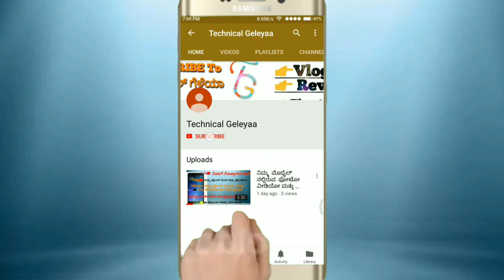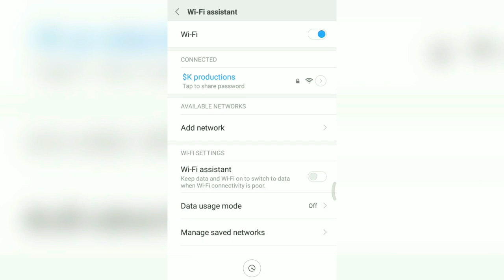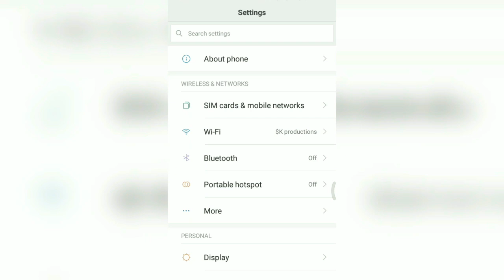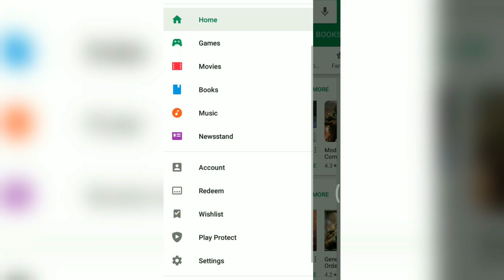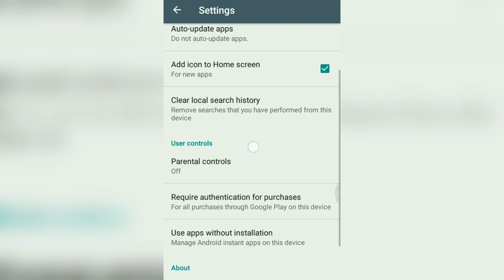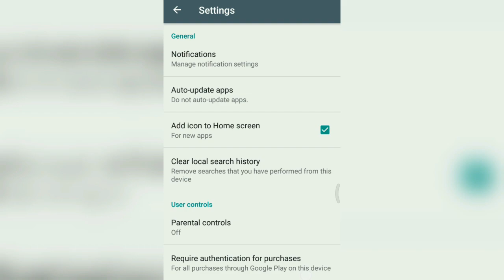ಮೊಬೈಲ್ನಲ್ಲಿ ಬ್ಯಾಟರಿ ಉಳಿಸಲು 3 ಪ್ರಮುಖ ಸೆಟ್ಟಿಂಗ್ಗಳು || How to increse mobile battery life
ಹಲೋ ಗೆಳೆಯರೇ
 ಗೆಳೆಯರೇ ನಾನು ಈ ವಿಡಿಯೋದಲ್ಲಿ ನಿಮಗೆ ನಿಮ್ಮ ಮೊಬೈಲ್ ಈ ಮೂರು ಸೆಟಿಂಗ್ಸ್ ನ  ಬಗ್ಗೆ ವಿವರವಾಗಿ ಮತ್ತು ಅದನ್ನು ಏನು ಮಾಡಬೇಕು ಆಫ್ ಮಾಡಬೇಕು ಇಲ್ಲವೇ ಏನಾದರೂ ಮಾಡಬೇಕು ಇಲ್ಲವೋ ಅಂತ ಹೇಳಿದ್ದೀನಿ ಇದರಿಂದ ನಿಮ್ಮ ಮೊಬೈಲ್ ಬ್ಯಾಟರಿ  increase ಆಗುತ್ತೆ